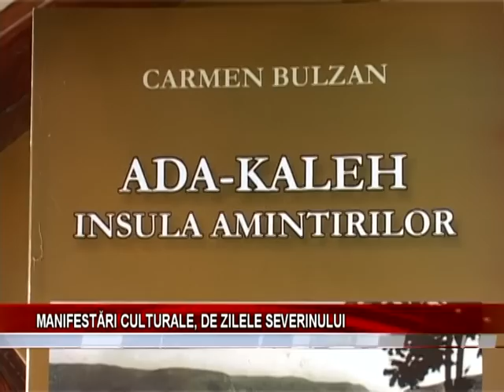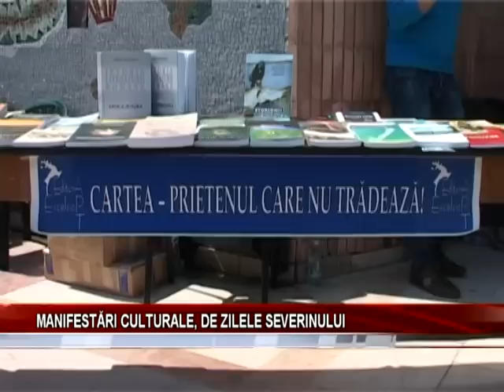Manifestari culturale, de Zilele Severinului